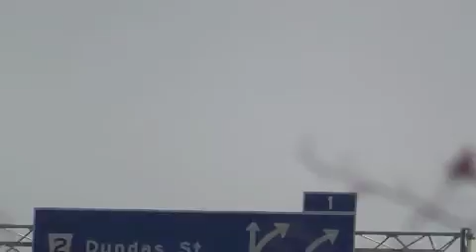Building up the bank